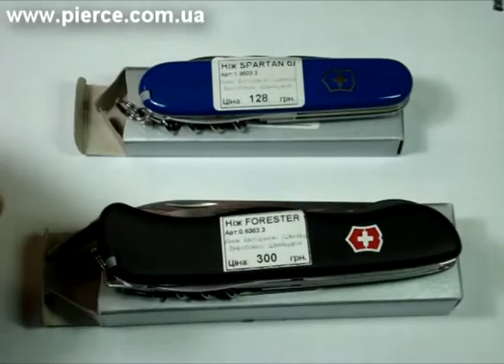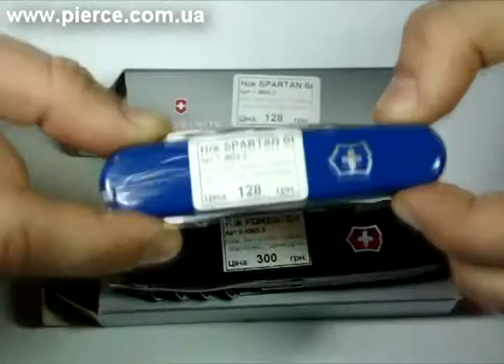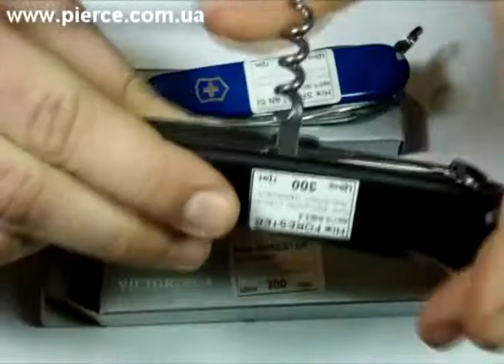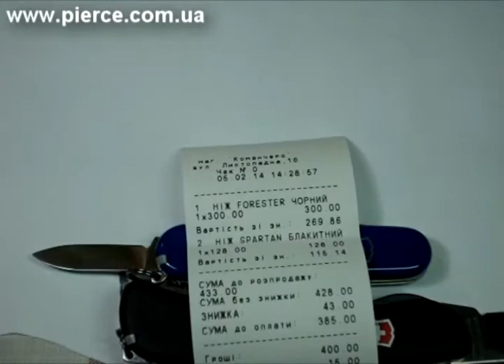Обзор ножей Victorinox Spartan и Forester - pierce.com.ua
Обзор ножей Victorinox Spartan и Forester, приобретённых по просьбе пользователя youtube Пётр Петров.